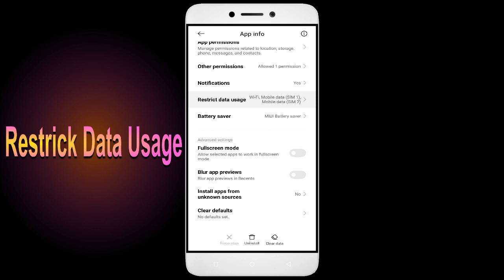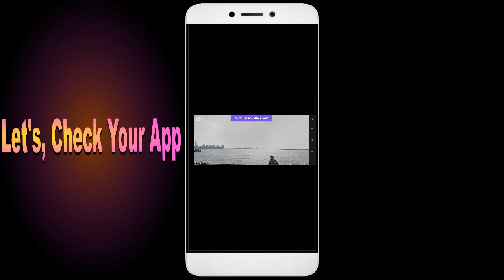How to Fix Unfortunately, GeoGuessr App has Stopped in android phone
Are you facing the frustrating "Unfortunately, GeoGuessr App has Stopped" error on your Android phone? Don't worry, you're not alone. This is a common issue many Android users face when using the GeoGuessr app. But the good news is that it's fixable, and in this video, I'll guide you step by step on how to fix it.

Fix GeoGuessr not open problem,
How to fix GeoGuessr all problems solve,
How to fix GeoGuessr not working problem in android phone,
How to fix GeoGuessr app not open problem in android phone,
Fix GeoGuessr not working in android,
GeoGuessr all problems solve,
GeoGuessr not responding,
How to fix GeoGuessr keeps stopping error in android mobile,
GeoGuessr app not working problem,
Fix GeoGuessr not loading,
Fix GeoGuessr login error,
GeoGuessr Black Screen Error,
Fix GeoGuessr not open problem android mobile,
Fix GeoGuessr not working problem,
Black Screen Sleep,
GeoGuessr black screen error fix
GeoGuessr Error Black Screen
How to fix GeoGuessr random crashing
How to Fix GeoGuessr App Black Screen Error Problem Solve in Android & Ios
How to Fix GeoGuessr App Loading Problem in Android
How to Fix GeoGuessr App Loading Problem in IOS
How to Fix Something Went Wrong and the Service Failed to Start Error in GeoGuessr App.
How To Fix Unfortunately GeoGuessr App Has Stopped Error Problem in Android Phone.
How to Fix Solve GeoGuessr App Not Working | Not Opening | Not Open | Loading Solve Problem in Android & Ios
GeoGuessr not working today,
why GeoGuessr is not working in my phone,
GeoGuessr game not starting,
GeoGuessr not starting,
GeoGuessr failed to load server list,
How To Fix GeoGuessr App not working | Not Open | Space Issue | Keeps Crashing Problem.